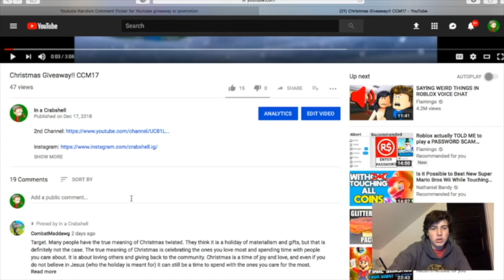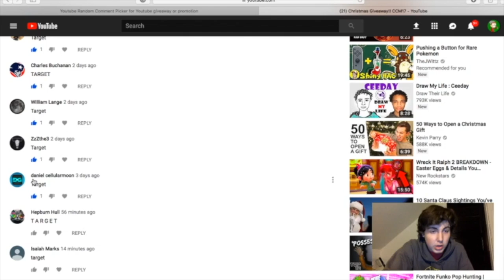Fortnite and The Givaway!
Here I played Fortnite and Annonced my Giveway winner!